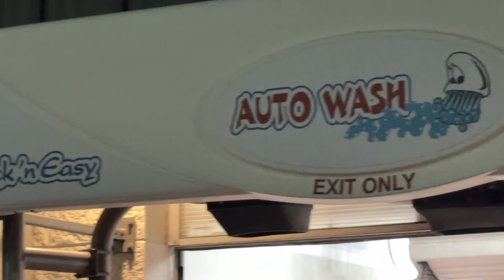WashWorld RAZOR | Premium Wash (Quick 'n Easy Auto Wash) - Martinsburg, WV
Found another Razor. The voice directions and prompts are a first for me.